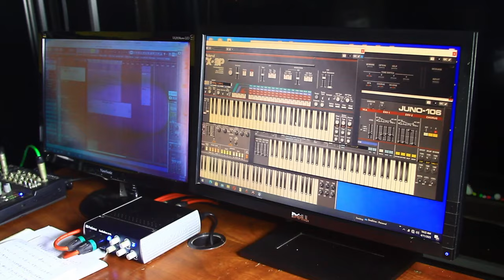Sithala Reye (සීතල රැයේ) - Gihan Bandara, Inoka Dilrukshi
දැනට වසර 30කට පමණ පෙර සංජය ලීලාරත්න තිර රචනය සහ ගීත රචනය කළ මෙම බලවේගය චිත්‍රපටය සිනමාවට බලපෑ අඳුරු යුගය පලවා හරිමින් විජයග්‍රහණය කළ සුනිල් සෝම පීරිස්ගෙ අධ්‍යක්ෂනයකි. මෙම යුගයේ සිටිය යුතු නිර්මාණකරුවෙකි. මෙම ගීතය ගායනා කළේ රිදී තිරය ප්‍රබලව ග්‍රහණය කරගත් මිල්ටන් මල්ලවාරච්චි සමඟ ඇන්ජලින් ගුණතිලකයි. එවැනි රසබර යුගයක් නැවත උදාවේවායි පතමි.
නැවත එම ගීතය ප්‍රතිනිර්මාණයේදි ඒ ප්‍රවීණ සිනමා හඬවල් ඉතා සූක්ෂම ග්‍රහණය කරගනිමින් ඉතාමත් හැඟුම්බරව ගායනා කළේ නව පරපුරේ ගායක ගිහාන් බණ්ඩාර සමඟින් ඉනෝකා දිල්රුක්ෂි වේ. මෙවැනි මියුරු ගීත 5කින් යුත් මෙම චිත්‍රපටය කිසිදිනක සිනමා රසිකයින්ට දැක ගැනිමට නොහැකි වේ. සිනමාවට උචිත මෙවැනි හඬවල් සොයා ගැනීමට මට විශාල වෙහෙසක් දැරීමට සිදුවිය.

Conducted by Mr. Naveen Fernando
1st violins
Dilshan Malitha
Sanduni Vishaka Amarakoon
Hirantha Chamara Jayasinghe
Induwara Bogoda
Sandees
Sahan Ransika Fernando
Supun Pankaja

2nd violins
Induwara Wijesinghe
Gayawi Nadeeshani
Ridmi Wageesha Widanage
Imeshini Piyumika Madana
Chathurika Iroshini Perera
Jayana Gunasekara
Tharu Divyanjana Perera

Viola
P. G. Dharmasiri
Kelumi Devika
Theshan
Dulini Danuddara Malki

Cello
Saranga Cooray
Hirunika Rajapaksha
Rashmi Perera
Sachintha Muhandiram

Trumpet - Keruka Fernando
Trombone - Themiya Nanayakkara
Horn - Judith Ruston
Saxophone - Lakna Chamodi

Drums - Anusha Wickramawardana
Bass guitar - Prasad Silva
Lead guitar - Sarath Fernando
Rhythm guitar - Sandun De Silva
Thabla - Viditha Ranaweera